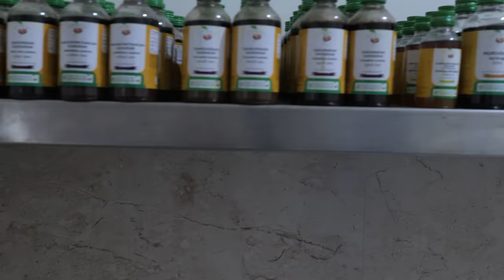HimVeda - Best Place for Ayurvedic Treatment in Budget - Relaxing Place in Himachal Dharamshala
HimVeda -An Ayurvedic & Panchkarma Center in Budget - Ayurvedic Wellness Centre In Nature
Himveda is a beautiful place to relax your body and mind.
The clinic offers Ayurvedic treatments, including Panchakarma, which can be expensive due to the cost of rare herbs and oils. However, we strive to keep the prices reasonable without compromising on quality, making these treatments accessible to people from all walks of life.

We believe that Ayurveda is a science that can be decoded and presented more scientifically, without diluting its original meaning and intent. Our goal is to integrate Ayurveda with modern science to make Ayurveda more accessible and beneficial to a wider audience.